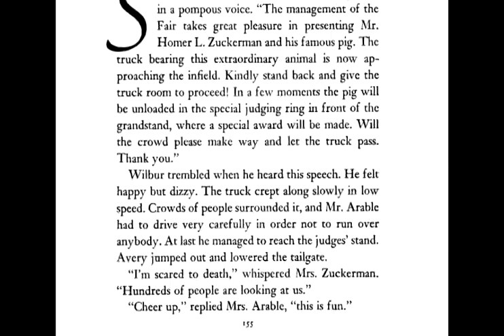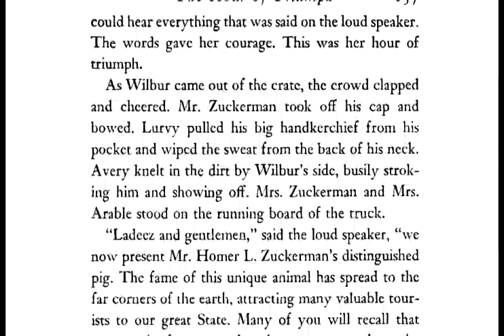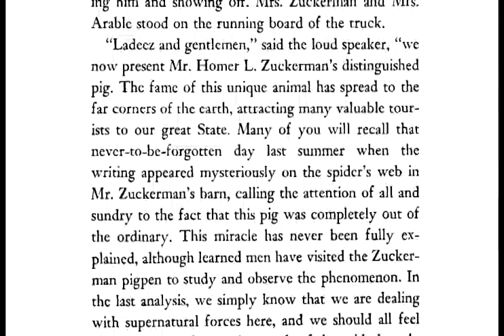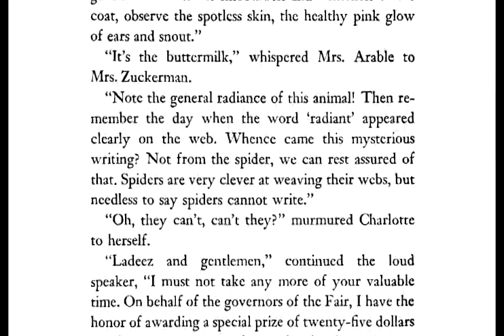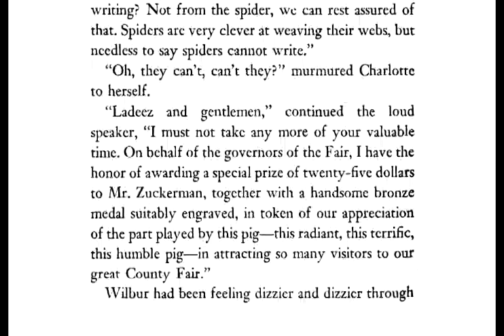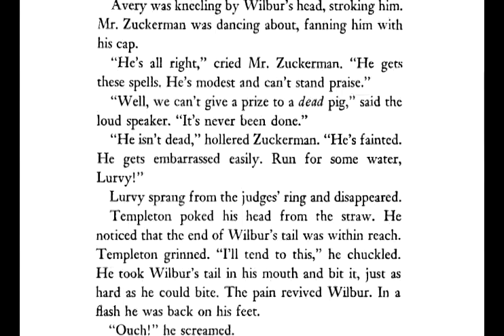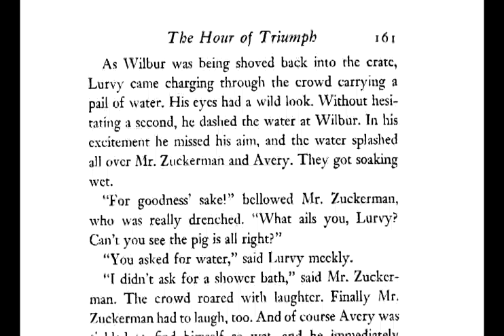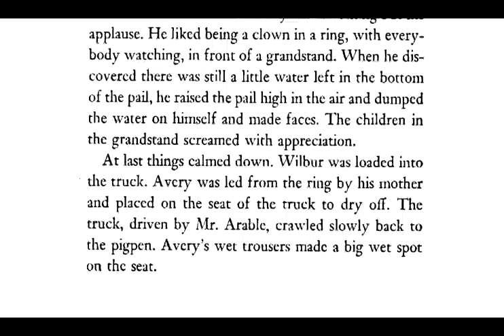Charlotte's Web Chapter 20 by E.B. White read by Grandpa Tom